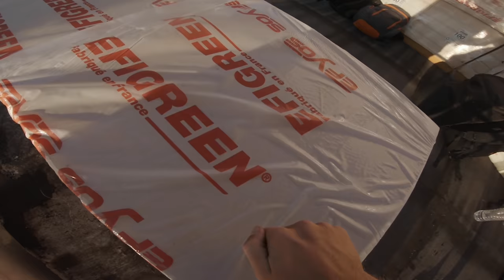SAUT de 8 MÈTRES dans un BUISSON - Parkour à Nantes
La team réunie encore une fois pour une nouvelle aventure. Cette fois ci on repart à la découverte de la fac de Nantes, après  quelques roof gap et une petite discussion avec les vigiles et on s'essaye au cliff dans les buissons.
Une expérience à ne pas reproduire si vous n'êtes pas un minimum entrainé en chute de hauteur. Avec les conseils de Fabien qui fait l'école de cascade, on était plus confiant pour ce nouveau défi !

Montage : Florian Fradin